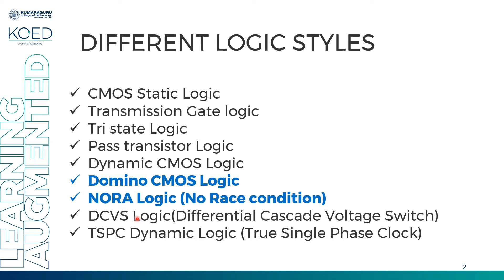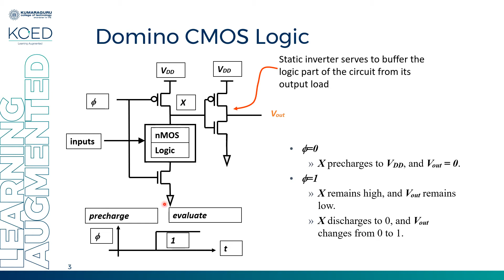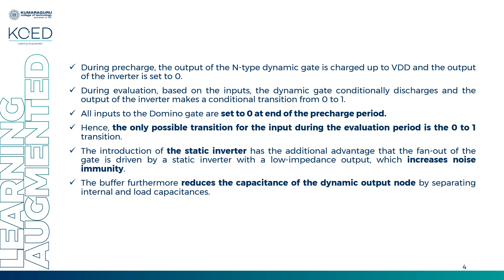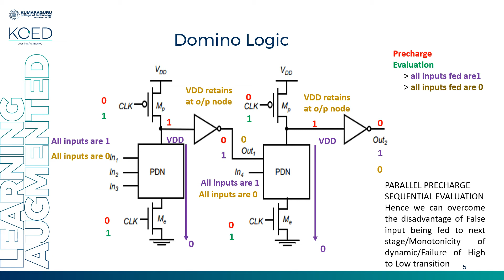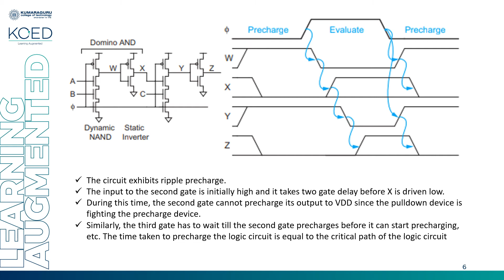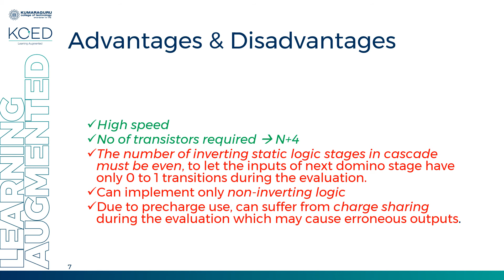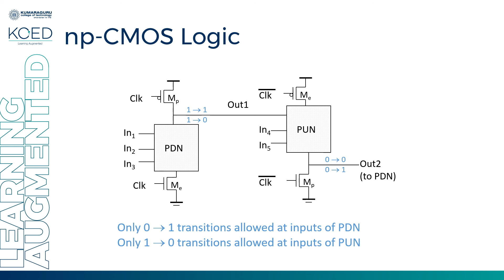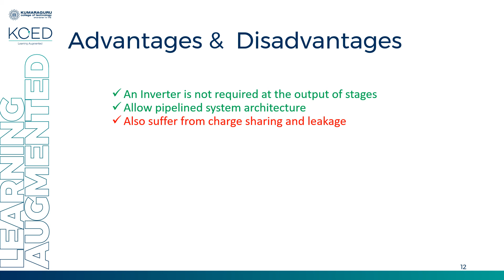DOMINO LOGIC & NORA